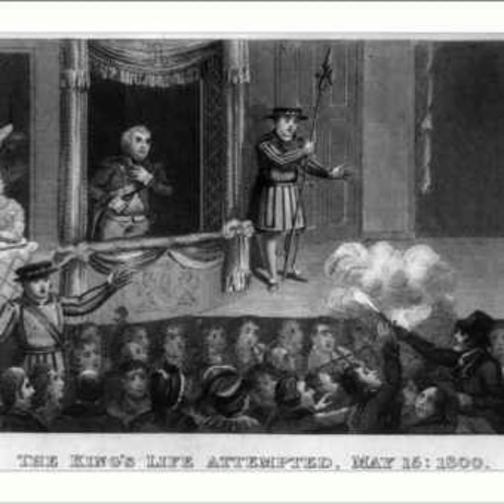The Unkillable King George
George III narrowly dodged a bullet for the SECOND time in one day on 15th May, 1800, as he attended a performance at the Theatre Royal, Drury Lane.

The assassination attempt came from James Hadfield, a clinically insane former soldier, who rose from the pit and fired a pistol at the King, causing uproar in the audience. Despite the danger, George remained composed, even using his opera glasses to survey the disarray.

In this episode, Arion, Rebecca and Olly reveal how the leading playwright of the era swiftly calmed nerves with some poetic ingenuity; explain why George III remained popular in this era, despite the repeated attempts on his life; and marvel at how, amidst apparent danger everywhere, the Show really did Go On…

Further Reading:

• ‘The Theatre Royal and The Case of Two Mad King Georges’ (The National Archives, 2013)

• ‘James Hadfield: His Attempt on King George III’s Life’ (Geri Walton, 2021)

Love the show? Support us!

Join  🌴CLUB RETROSPECTORS🌴to DITCH THE ADS and get an additional full-length episode each SUNDAY…

… Plus, get weekly bonus bits, and unlock over 100 bits of extra content.

The Retrospectors are Olly Mann, Rebecca Messina & Arion McNicoll, with Matt Hill.

Theme Music: Pass The Peas. Announcer: Bob Ravelli. Graphic Design: Terry Saunders. Edit Producer: Ollie Peart.

Copyright: Rethink Audio / Olly Mann 2024.

Learn more about your ad choices.